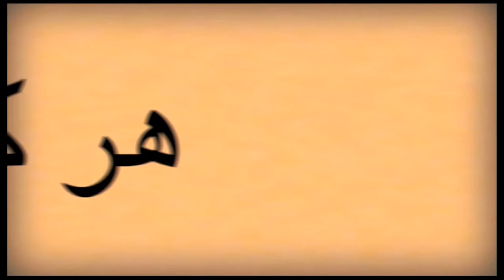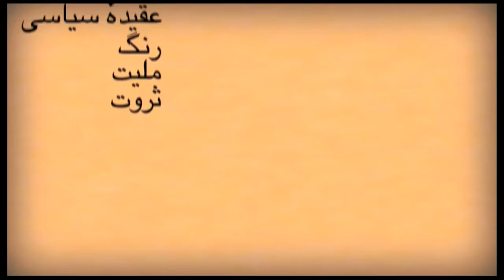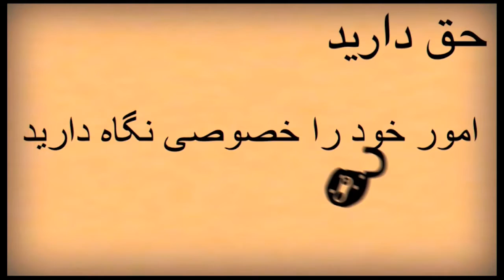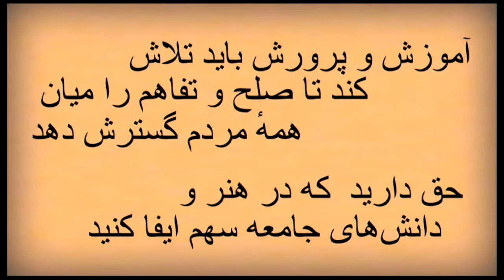Human Rights for Iran 2017